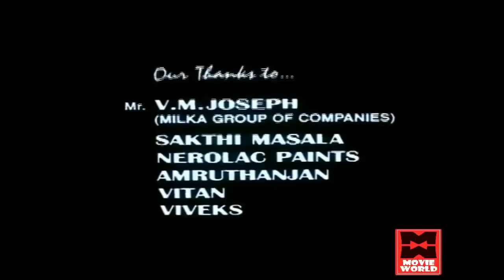Sudhandhiram Full Movie # Arjun Super Hit Action Movies # Action king Tamil Full Movies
Sudhandhiram Full Movie
Arjun Super Hit Action Movies
Action king Tamil Full Movies